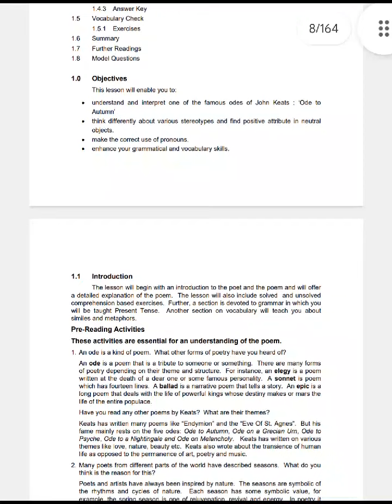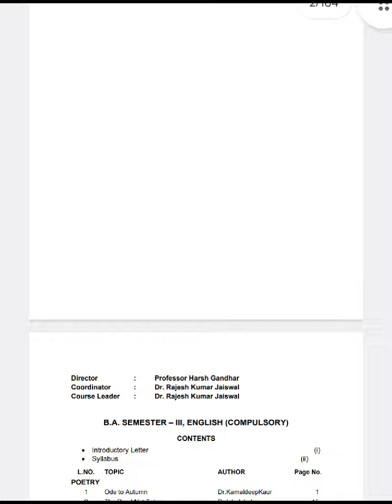ba 3rd sem Syllabus